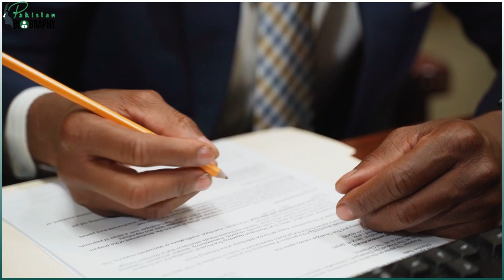Asif Saeed Khosa Biography | Former Chief Justice of Pakistan | Life Story | آصف سعید کھوسہ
Who is Asif Saeed khosa?

Who is current Chief Justice of Pakistan?

Who was 26th Chief Justice of Pakistan?

What is falsus in uno falsus in omnibus Supreme Court Judgement?